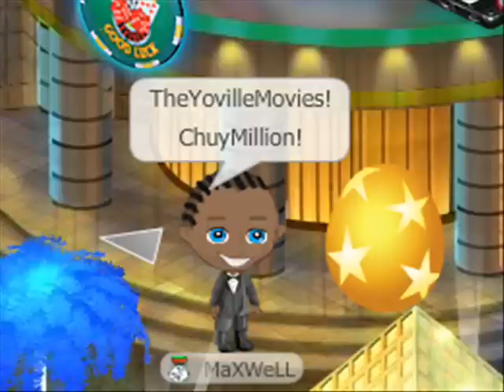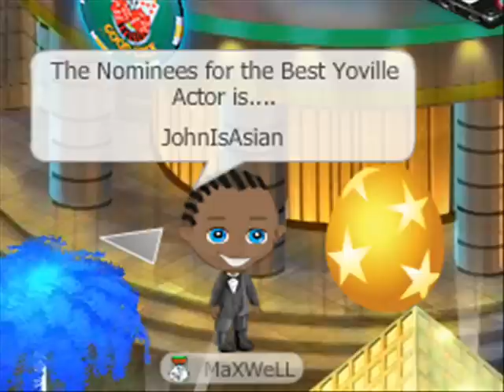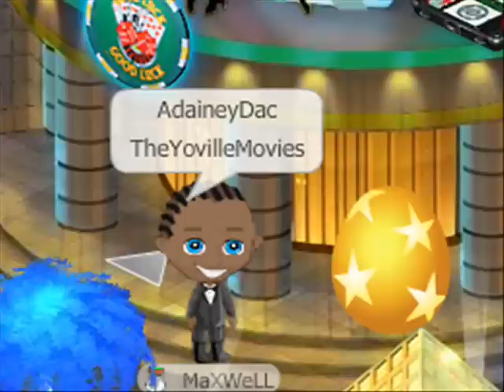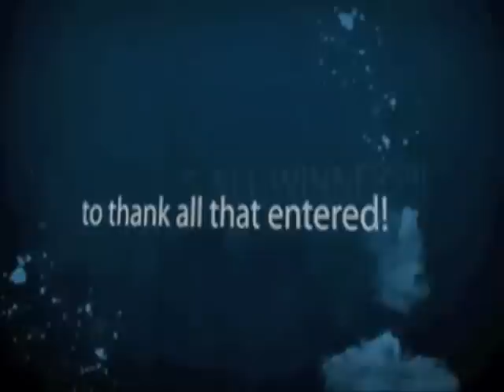2011 Yoville Choice Awards! Official Awards and Interviews!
This is the actual Awards! XD Don't get mad at me if you don't win because I'm Not the one who decided the Winners. You All Did! There is Always Next Year! : )